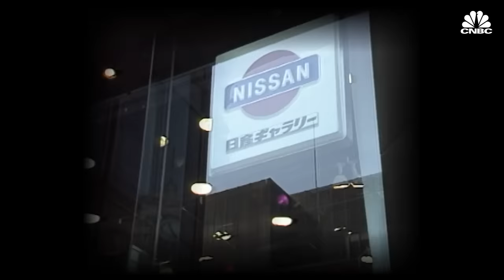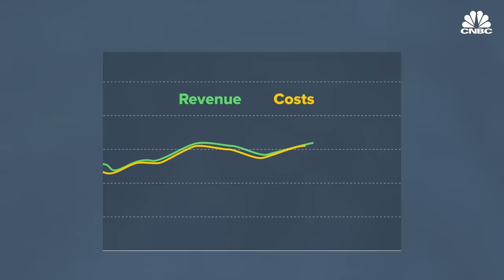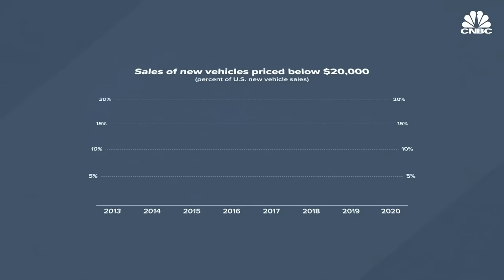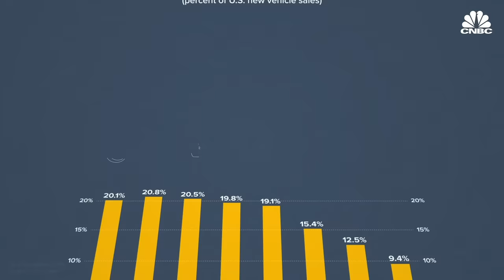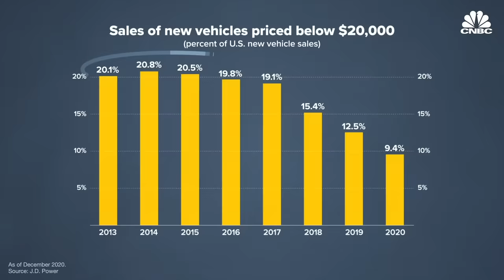Why Cheap Cars Are Disappearing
There are about 40 different car brands in the United States, but one kind of car that appears to be disappearing is the cheap car. Historically, about 20 percent of vehicle sales would have transacted below $20,000; however, they have completely dried up in the last few years. New cars are becoming more expensive, and it is unlikely those cheap cars will ever be back.